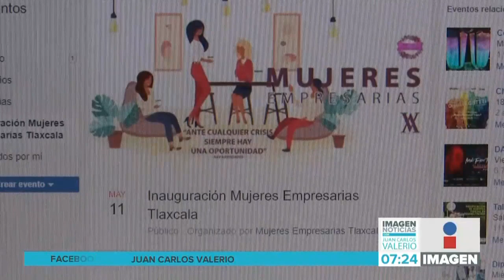Recomendaciones Buen Fin || Noticias con Juan Carlos Valerio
Mañana arranca el buen fin y si usted planea o está pensando en aprovechar esta temporada aquí le damos una serie de recomendaciones.